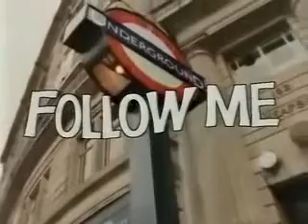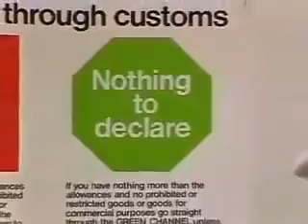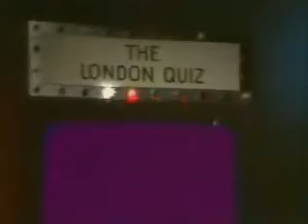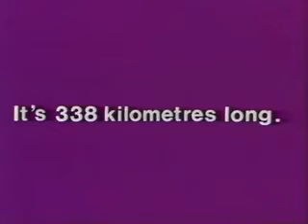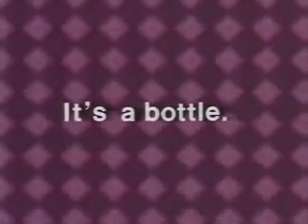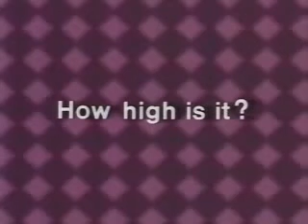Self Practice English Series - 7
Fb - English Vision Art of the Language